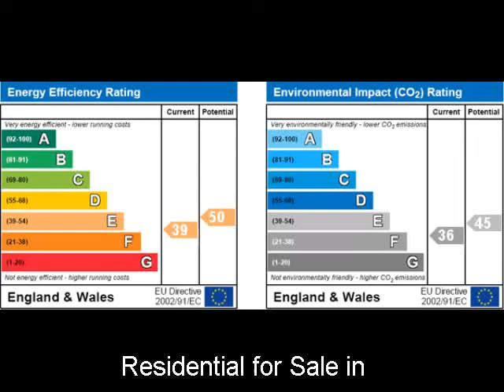Property For Sale in the UK: near to Luton Bedfordshire 154995 GBP House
Home-for-sale/UK/p_id2832133

+ REF#2832133
+Bedfordshire
+near to Luton
+154995 GBP
+House
+0 bedroom(s)

*** THREE BEDROOM FAMILY HOME *** INDIGO RESIDENTIAL are delighted to
offer for sale this deceptively spacious terraced family home located
in the Leagrave area of Luton. Briefly comprising three great size
bedrooms, a refitted bathroom, lounge, refitted kitchen/diner and an
entrance hall. Externally boasting a front garden, large rear garden
and a garage with access via the rear of the property. Local amenities
are close by and St Josephs schools are a short walk away. With
Leagrave mainline train station within a mile, this property represents
great value for money and comes highly recommended. Location Map cannot
be displayed Either your web browser cannot handle Google maps or you
need to adjust your browser settings. Information on how to do this can
be found on the Google Maps Help website. Leagrave * map (opens in a
new window) * neighbourhood info (opens in a new window) *
environmental info (opens in a new window) Ground Floor Entrance: Via
double glazed front door leading to Entrance Hall: Wood effect floor,
understairs storage, gas radiator, door to kitchen/diner.
Kitchen/Diner: 17' 3'' x 12' 0'' (5.28m x 3.68m) Wood effect flooring,
selection of wall and base fitted units, gas hob with extractor hood,
integral electric fan oven, plumbing for washing machine and
dishwasher, stainless steel sink unit, double glazed door to rear
garden, double glazed window to rear aspect, double doors to lounge.
Lounge: 13' 0'' x 11' 5'' (3.97m x 3.5m) Wood effect flooring, gas
feature fireplace, double glazed bay window to front aspect, gas
radiator. First Floor Landing: Fully fitted capret, doors to all first
floor rooms, loft hatch. Bedroom One: 13' 1'' x 10' 11'' (4m x 3.33m)
Fully fitted carpet, double glazed bay window to frony aspect, built in
cupboard, gas radiator. Bedroom Two: 12' 0'' x 10' 2'' (3.68m x 3.1m)
Wood effect flooring, double glazed window to rear aspect, gas
radiator. Bedroom Three: 8' 5'' x 8' 7'' (2.59m x 2.63m) Wood effect
flooring, gas radiator, double glazed window to rear aspect. Bathroom:
Fully tiled floor and walls, double glazed frosted window to front
aspect, vanity sink unit, low level wc, panelled bath, electric shower,
chrome heated towel rail, gas radiator. Exterior Garage: At rear
access. Rear Garden: Enclosed by panelled fencing, mainly laid to lawn.

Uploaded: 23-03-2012